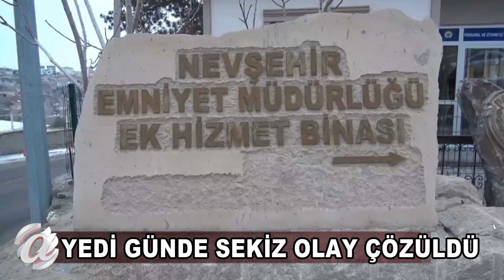NEVŞEHİR – EMNİYET GÖZ AÇTIRMIYOR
Nevşehir İl Emniyet Müdürlüğü hırsızlık olaylarına karşı göz açtırmıyor. 1 haftada toplamda 8 olay aydınlatıldı.